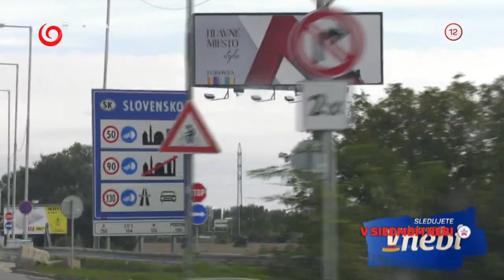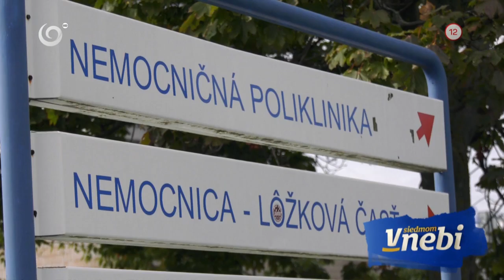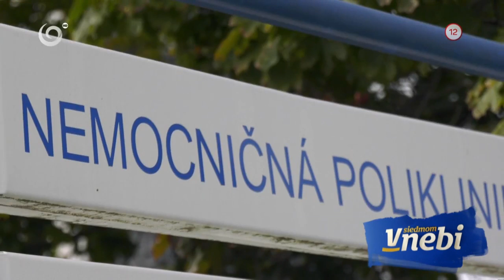Nataša chce byť Slovenkou (V SIEDMOM NEBI)